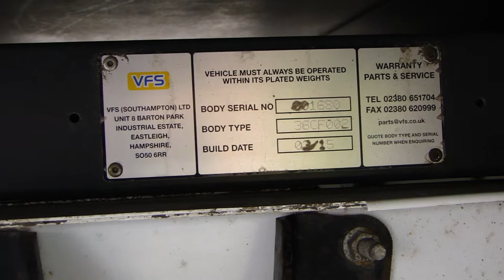2015 Ford Transit 350 L2 Dropside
Ready to go to work! our 2015 Transit 350 L2 Dropside, only 52,000 miles, twin rear wheels. Full Service History, 12 months MOT.